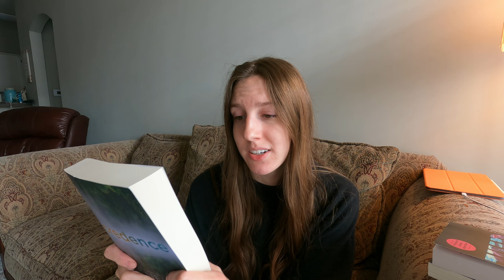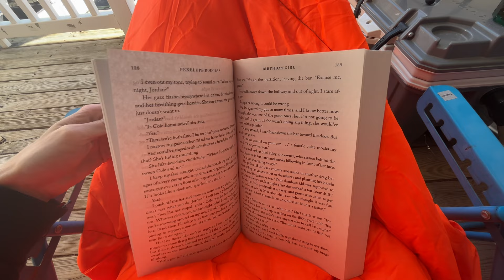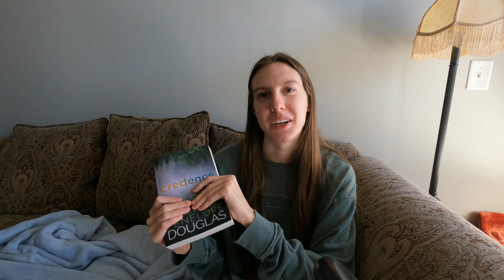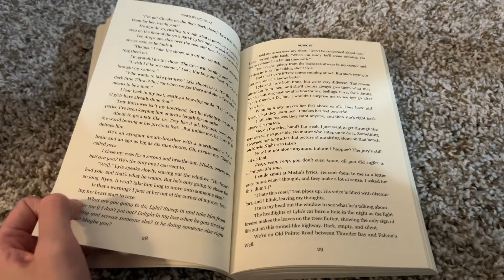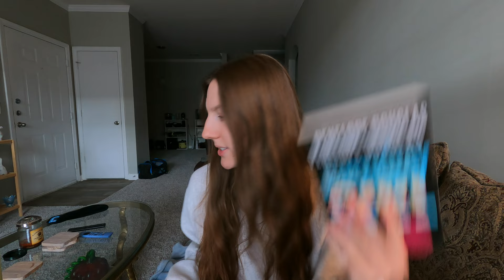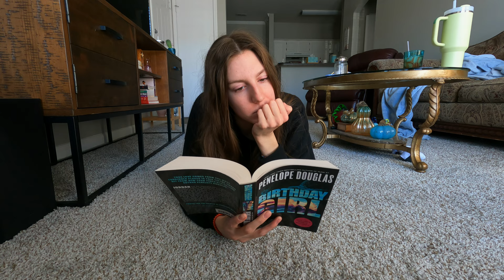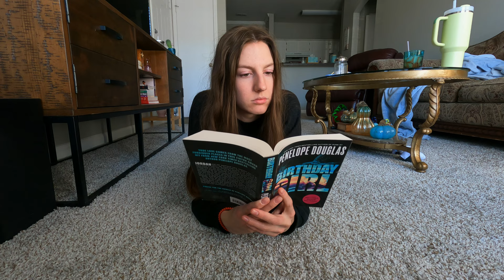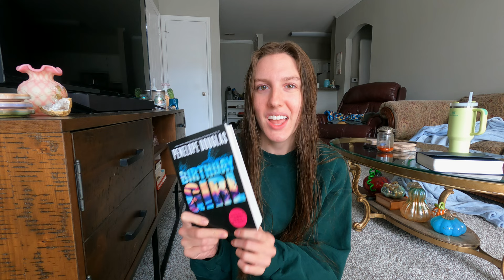Non spice reader reads dark romance for a week | Penelope Douglas reading vlog (spoiler free)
As a non-spice reader, I felt it was my duty to put myself through the wringer this week and read some dark romance. Now, not to spoil anything, but obviously, these books are SOOO not for me. I got through them all, though, and here are all my thoughts while reading!

BOOK LINKS -

Punk 57

Birthday girl

STOREFRONT -

Amazon storefront